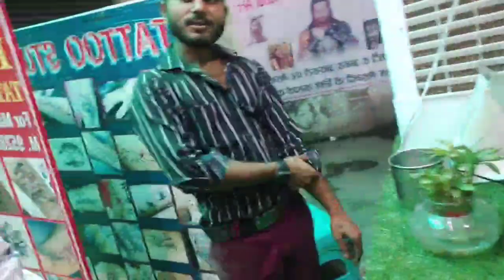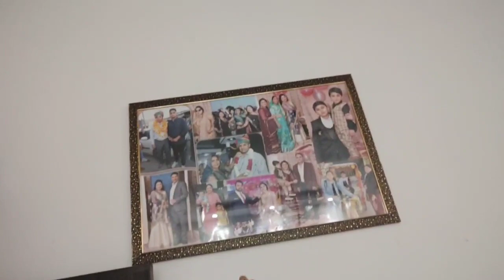💞Raksha bandhan shopping and mahandi vlog#shopping vlog#rakhi special vlog#mamta Singhal vlog🌺